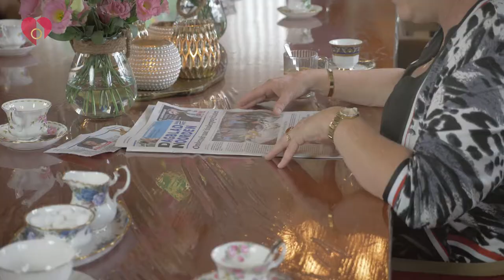Huize Odoorn Promo 2018